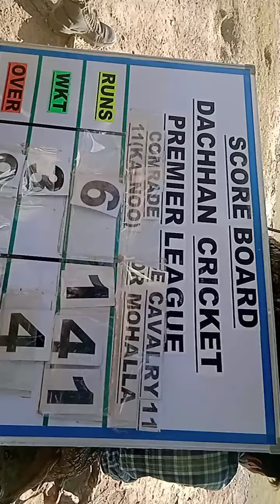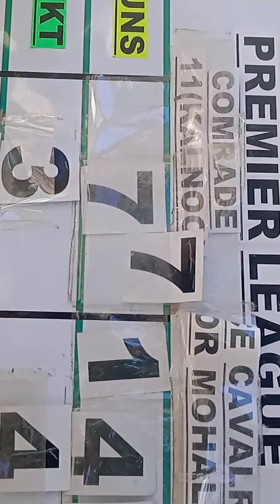Prince Cavalry (Noor Mohalla) vs Comrade 11 (kalnoo) 2021